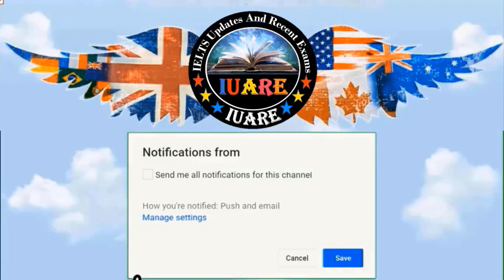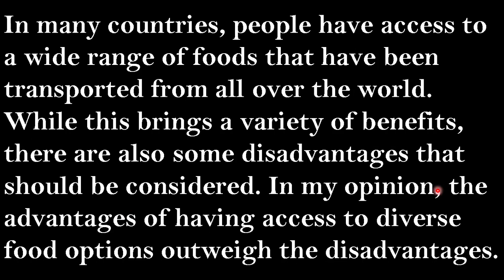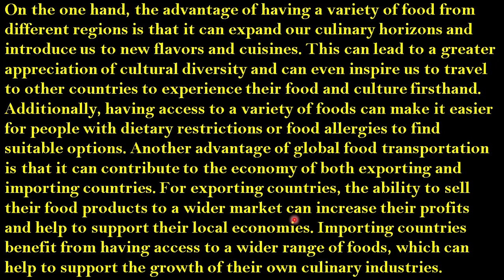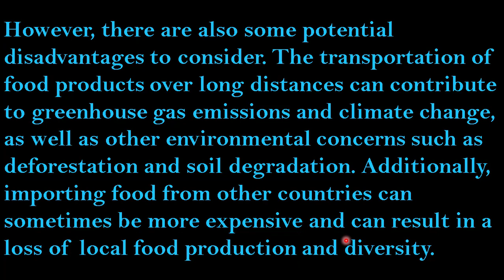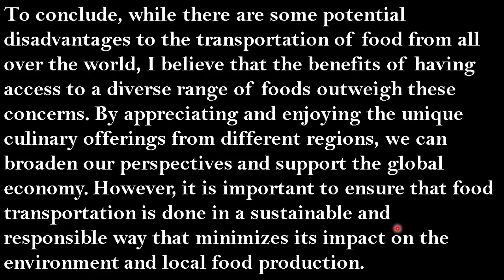25 February 2023 IELTS / Writing Task 2 / Academic / Evening Slot / Exam Review / INDIA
25 February 2023 IELTS / Writing Task 2 / Academic / Evening Slot / Exam Review / INDIA